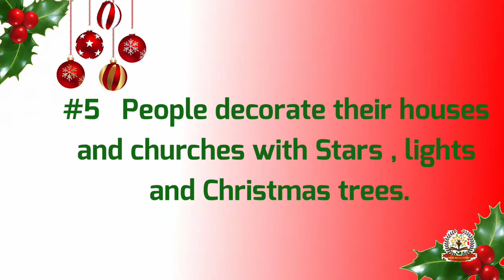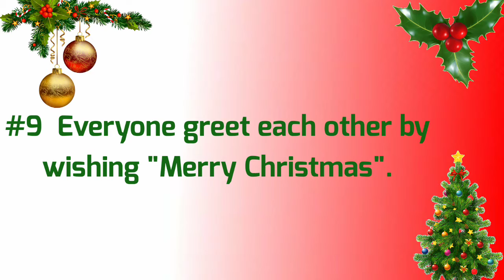🌲🧑‍🎄10 Lines on Christmas | Short Essay On Christmas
10 Lines On Christmas| Short Essay On Christmas | Kids Online Enjoyment.